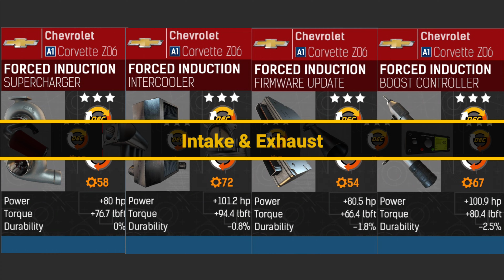Z06 Corvette / Tuning, Times and Parts / Nitro Nation #266